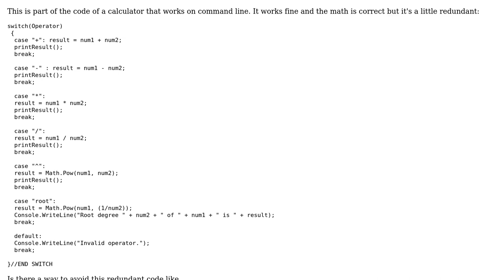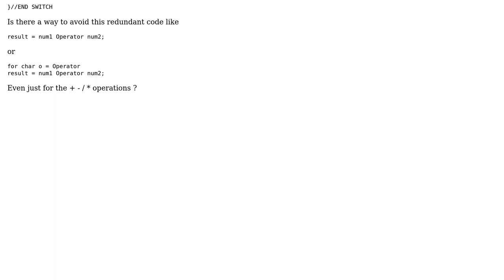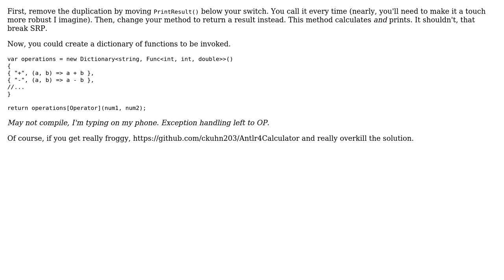Software Engineering: Simplifying code of a calculator (help)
With thanks & praise to God, and with thanks to the many people who have made this project possible! You are responsible for your own actions.